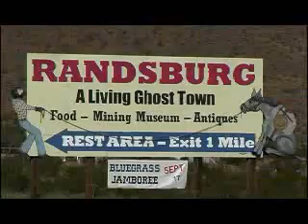Desert of Death (The Golem) - Trailer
Desert of Death / The Golem (1996)
Directed by: Ace Cruz
Cast: Brittney Bomann, Dennis Di Angelo, Preacher Cassadine, Jennifer Kay Warner, Kristine Mueller, Agnes Olech, Ace Cruz, Dr. Asad Farr, Helena Gabrielli, Annmarie Lynn Gracey, Jonathan Kowalsky, Marcus Niehaus, Carmelita Robertson.